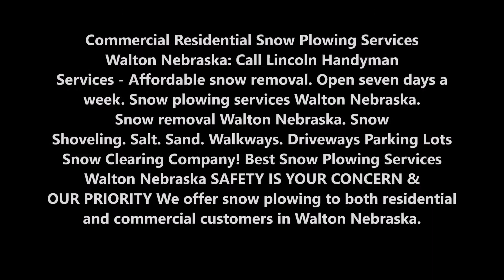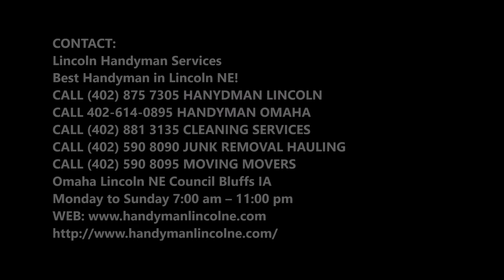Snow Plowing Services Snow Plowing Company and Cost Walton Nebraska | Lincoln Handyman Services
Commercial Residential Snow Plowing Services Walton Nebraska: Call Lincoln Handyman Services - Affordable snow removal. Open seven days a week. Snow plowing services  Walton Nebraska. Snow removal Walton Nebraska. Snow Shoveling. Salt. Sand. Walkways. Driveways Parking Lots Snow Clearing Company! Best Snow Plowing Services Walton Nebraska SAFETY IS YOUR CONCERN & OUR PRIORITY We offer snow plowing to both residential and commercial customers in Walton Nebraska.

24 HOUR SNOW PLOWING SERVICES WALTON NEBRASKA
Safety Is Your Concern & Our Priority
We offer snow plowing to both residential and commercial customers in Walton Nebraska area.
Walton Nebraska Snow Plowing Services: Planning ahead for snow removal is critical to ensuring a fast response. When snow starts blanketing your property this year, you can count on Lincoln Handyman Services for prompt, efficient snow removal and de-icing services. As a full-service company, Lincoln Handyman Services can help with all of your winter weather needs, including snow plowing, salting and de-icing. Fully licensed and insured, our equipment and processes are continually updated to provide you with the best service possible.

Services to Include:
• Mark property prior to winter
• On call day and night. Ready to work when the weather demands it.
• Pretreatments of non-corrosive de icers to prevent snow and ice buildup in hi traffic areas.
• Snow plowing of all parking lots, driveways and paved areas
• Snow blowing and shoveling of sidewalks, gated areas, dumpster enclosures, etc.
• Applications of environmentally friendly salt and/or sand as needed depending on weather conditions.
• Follow up after storm to confirm that site is free of snow and ice.

BOOK A SNOW REMOVAL SERVICE IN WALTON NEBRASKA NOW

SNOW PLOWING SERVICES FOR BUSINESSES IN WALTON NEBRASKA
When heavy snowfall is expected, customers may come in for a last-minute rush, but then sales come to a standstill. It can be even worse once the storm is over. Snow is piled up along the entryways and exits to your parking lot. The spaces themselves are covered in snow and hard to navigate. Call Lincoln Handyman Services for commercial snow removal company who can make your business accessible again.

Snow crews know how badly winter weather can limit customer and employee access to your store or office. Look for snow removal companies who can clear the lanes in your parking lot and uncover your sidewalks. Professionals have the vehicles and tools to plow and shovel so you get as much of the pavement as possible back as usable space. Local companies can be onsite faster and they also know which snowmelt chemicals to use to make your sidewalks safe without staining them.

The faster you can remove the snow around your business, the better. Call us  and we will connect you with commercial snow plowing contractors in your area.

SERVICES:
• Handyman Services
• Painting
• Drywall Repair
• Doors and Windows Repair Replacement
• House Renovation
• Bathroom Remodeling
• Kitchen Remodeling
• Sink Installation
• Cabinet Installation
• Concrete / Masonry
• Junk Removal